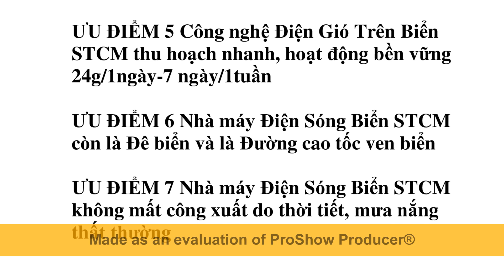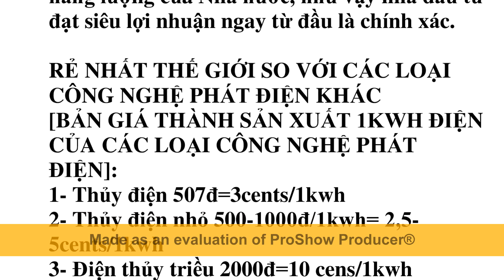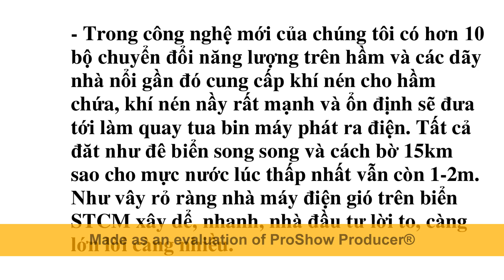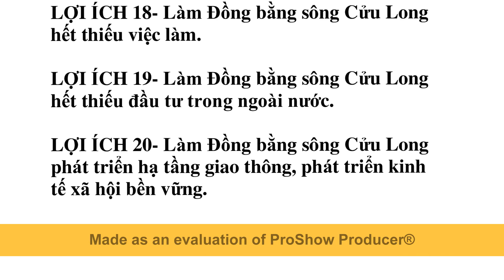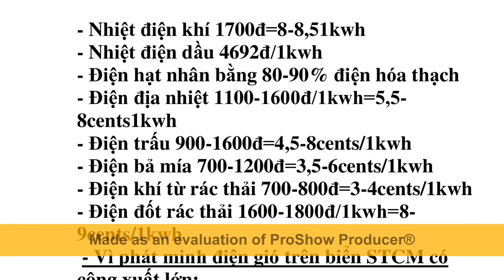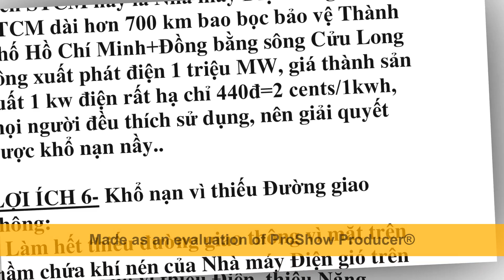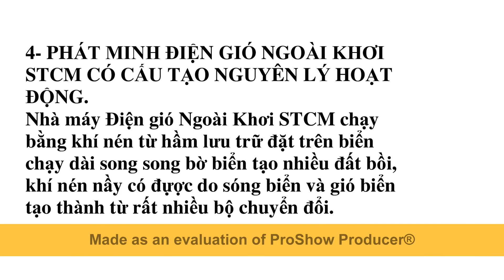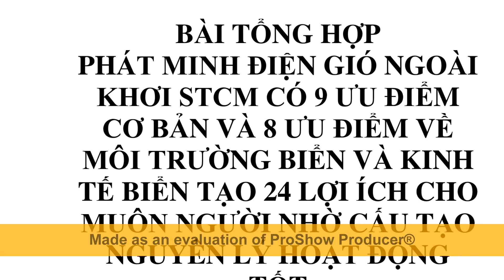Điên gió trên biển STCM ở ĐBSCL là năng lượng tái tạo tự có lưu trữ năng lượng khổng lồ